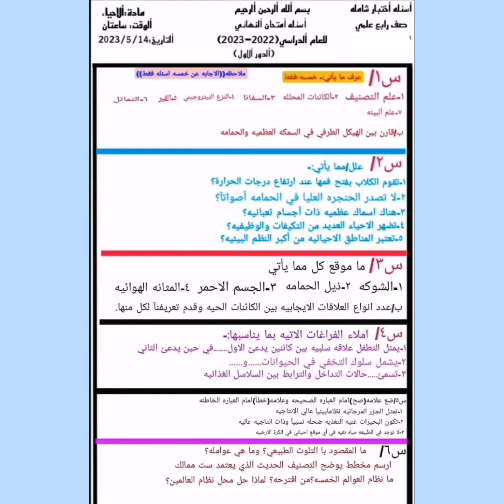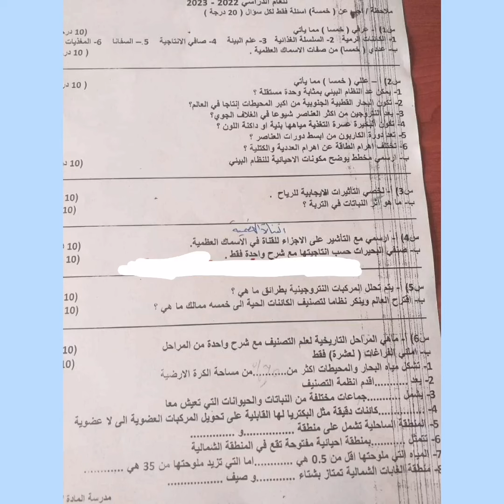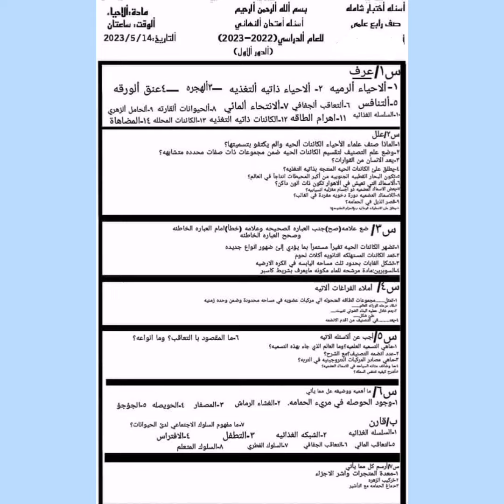اسئلة مهمة جدا أحياء رابع علمي نهاية السنة ✅☑️